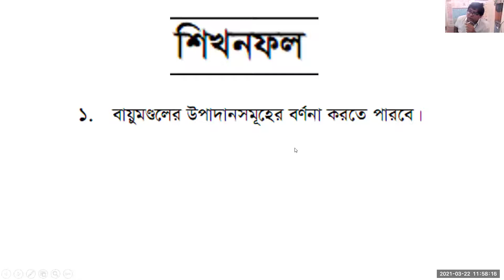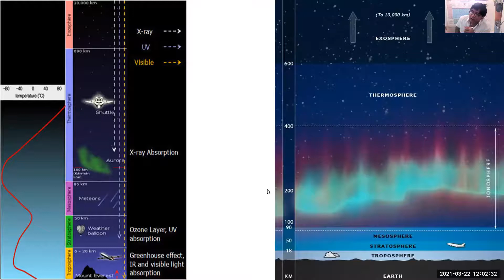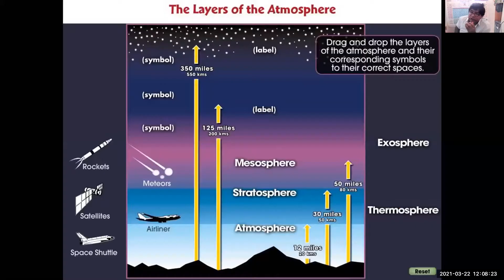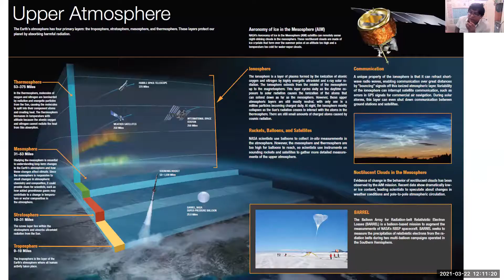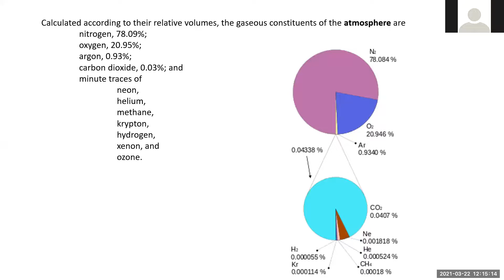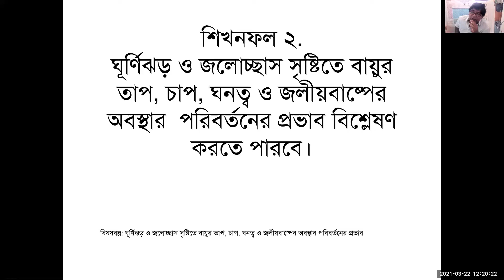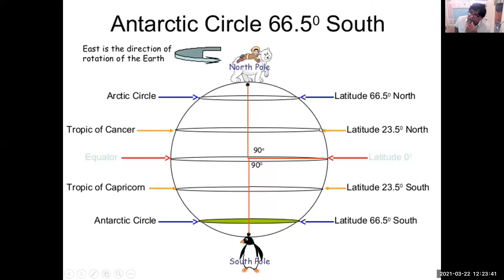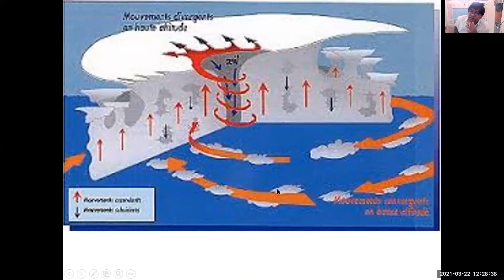HSC Chemistry2 Environmental Chemistry 1